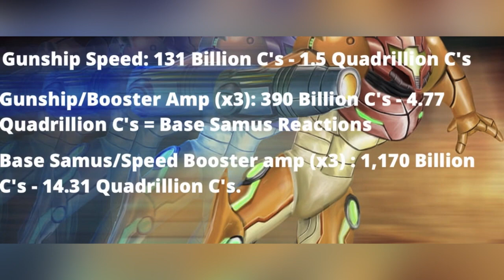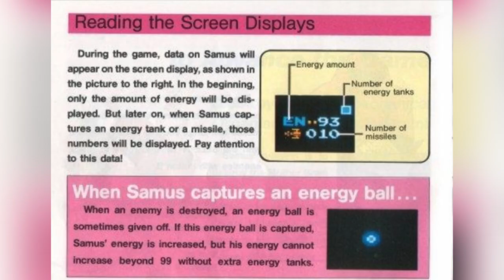The State of Power-Scaling in Metroid Prime 1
Hello and welcome back to The Lore Raider. Yes! I am just as shocked and surprised as the rest of you to be getting a remaster of Metroid Prime 1 out of the blue. To celebrate its release I’ve decided to break down what is the state of Samus’ power scaling during the events of Metroid Prime 1.